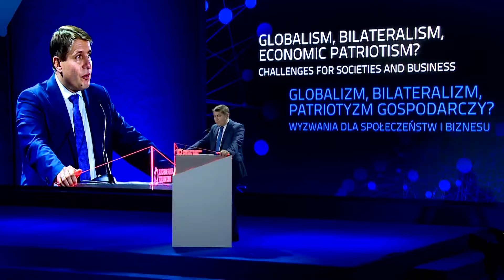Podsumowanie EFNI 2017